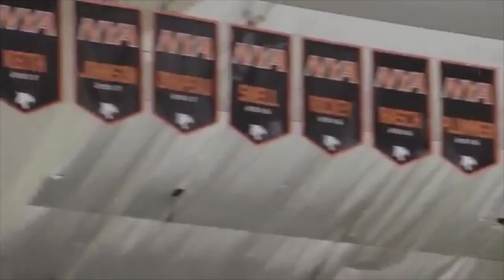Oliver Wahlstrom Highlights | Best Wrist Shot Ever?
This video is highlights of the 11th overall pick by the New York Islanders in the 2018 draft, Oliver Wahlstrom. Besides that guys, I hope you enjoy and sub!!!